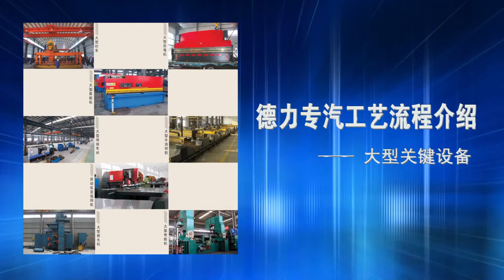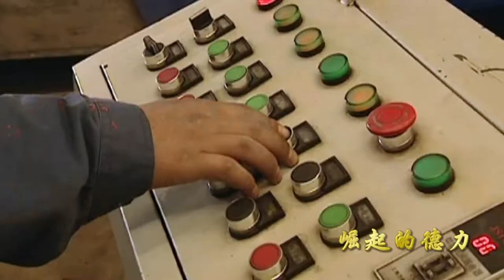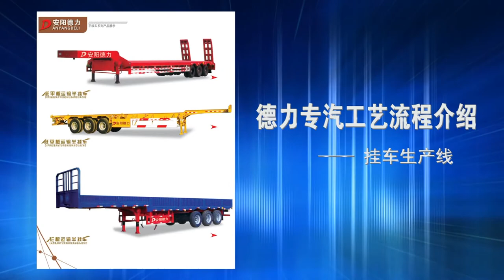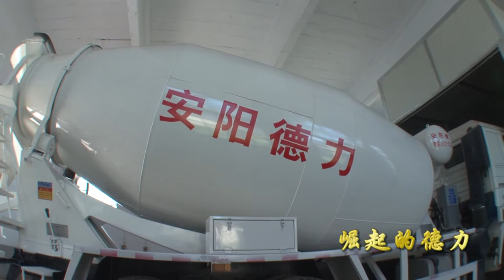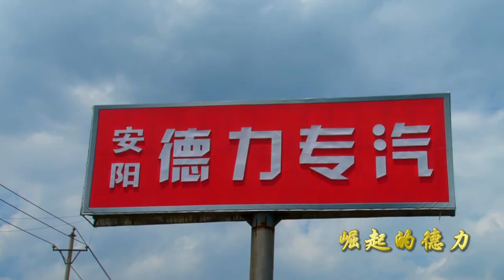Introduction to DELI Special Vehicle Company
Anyang DELI Special Vehicle Co., LTD., is located in the Red Flag Canal National Economic and Technological Development Zone. It has developed a production system includes product R&D, manufacture, trade and logistic, especially do well in the manufacture of tank truck, cargo truck and dump truck. Because of the good reputation, quality, technology and performance, the company receives a lot of recognition in China and worldwide. heavy truck
DELI company has more than 350 sets of advanced equipment purchased from home and abroad. With large shot blasting machine, bending machine, shearing machine, CNC plasma cutting machine, automatic gantry welding machine, a stamping molding equipment, large painting, drying equipment, etc. And four complete production lines of semi-trailer, dump truck, mixers, regular tanker, has the production capacity of 5000 of all kinds of special vehicles per year, annual output can reach more than one billion yuan. DELI business department is comprehensive enterprise with the collection of research and development, manufacturing, automobile trade, transportation, and the products with high strength, lightweight, low fuel consumption, long service life for domestic initiative in special vehicle industry.
Anyang DELI Special Vehicle Co., LTD. company engages in making the first brand trucks of domestic special automobile, manufacturing the world's most outstanding special automobile enterprise through the innovation of products, technology, management and culture.